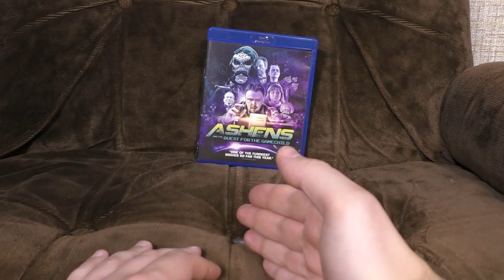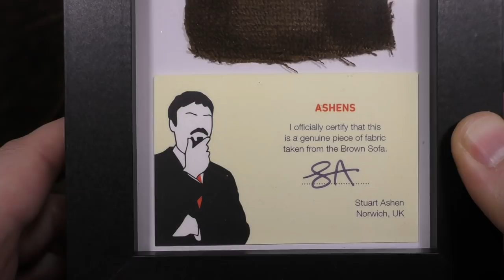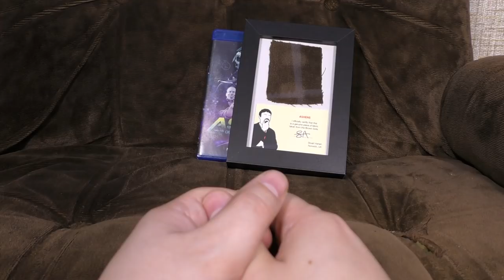Ashens and the Polybius Heist! Movie Sequel! Yes!